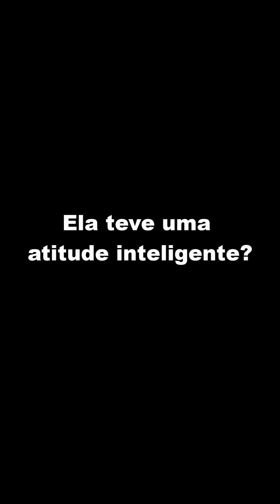Um larápi0 invadiu sua casa e ela se fingiu de ceg4 para escapar